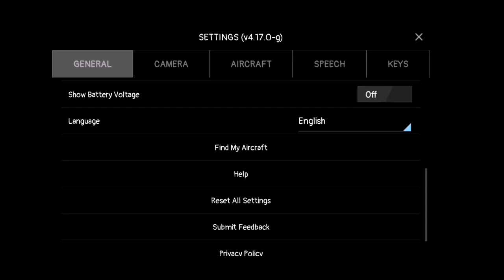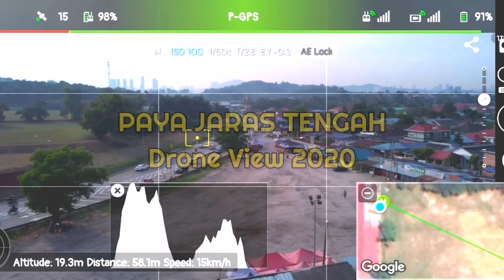PAYA JARAS DRONE VIEW 2020 Jom fly nengok2 kampung..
STOK VIDEO NO COPYRIGHT
Ingin menggunakan sebahagian dari video ini untuk projek anda?

SILA:
2. Drop komen pemberitahuan (tak perlu tunggu kami reply), anda boleh saja download dan gunakan.
3. Kredit (Atribusi) kepada pemilik/nama channel kami berserta pautan kepada video ini di ruang deskripsi video anda.

Terima kasih.

Anda bebas untuk:

KONGSI — salin and edar semula bahan tersebut dalam sebarang medium atau format

ADAPTASI — adunan semula, mengubah, dan membina di atas bahan untuk sebarang tujuan, walaupun secara komersial.

Pemberi lesen tidak boleh membatalkan kebebasan-kebebasan tersebut selagi anda mengikuti syarat-syarat lesen.

Di bawah syarat-syarat berikut:

ATRIBUSI — Anda perlu memberikan kredit yang sewajarnya, menyediakan pautan kepada lesen, dan menunjukkan jika ada perubahan yang dibuat. Anda boleh berbuat demikian dengan apa jua cara yang munasabah, tetapi bukan dengan cara yang seolah-olah pemberi lesen yang mengiktiraf anda atau penggunaan anda.

TIADA LARANGAN TAMBAHAN — Anda tidak boleh guna terma-terma perundangan atau langkah-langkah teknologi yang menyekat pengguna lain daripada membuat sesuatu yang dibenarkan oleh lesen.

Notis-notis:
Anda tidak perlu mematuhi lesen untuk elemen-elemen daripada material di domain awam atau di mana saja anda gunakan yang mengikut tatacara pengecualian atau batasan yang berkenaan.
Tiada jaminan diberikan. Lesen ini mungkin tidak memberikan anda semua kebenaran yang diperlukan untuk kegunaan anda. Sebagai contoh, hak-hak lain seperti publisiti, privasi, atau hak-hak moral mungkin menghadkan bagaimana anda menggunakan material tersebut.

Ingin mendapatkan footage asal (4K) video ini?

Terima kasih.

Music dalam video ini:
'Memories Of Spring' - Tokyo Music Walker